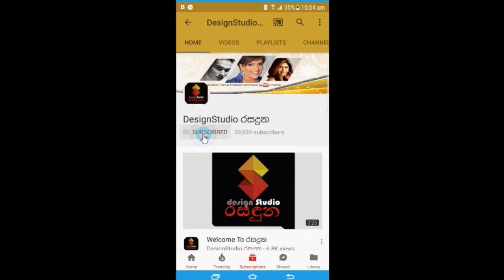Honeymoon එකට තායිලන්තයට ගිය සජිත බිරිදත් තුරුල් කරගෙන ප්‍රෙමනීයව ගත කරන්නේ මෙහෙමයි Sajitha Anthony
Honeymoon එකට තායිලන්තයට ගිය සජිත බිරිදත් තුරුල් කරගෙන Beach එකේ ඉදන්  ප්‍රෙමනීයව සින්දු කිව්වේ මෙහෙමයි Sajitha Anthony

එකට තායිලන්තයට ගිය සජිත ඇන්තනි බිරිදත් තුරුල් කරගෙන එකේ ඉදන්  ප්‍රෙමනීයව ගත කරන්නේ මෙහෙමයි Sajitha Anthony at Thailand Honeymoon